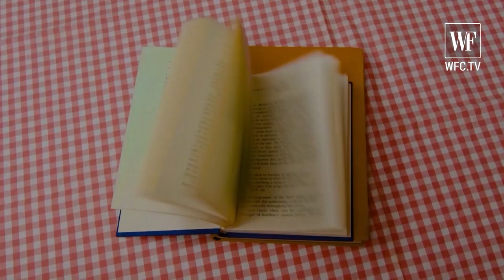Bags - the modern classics | Editor's choice